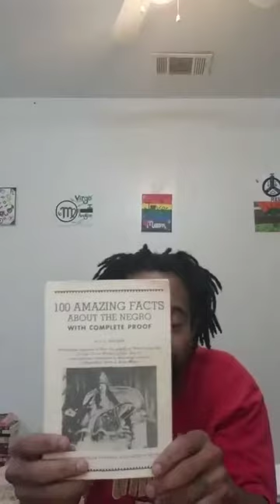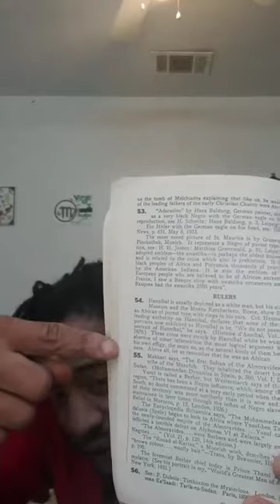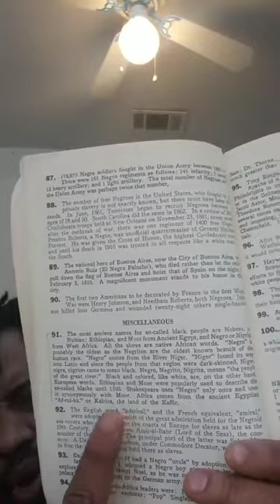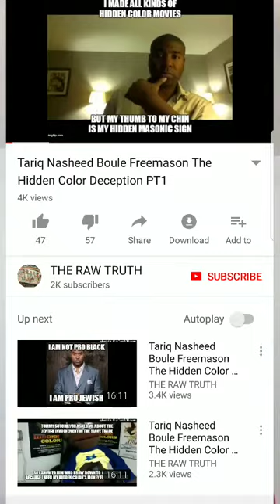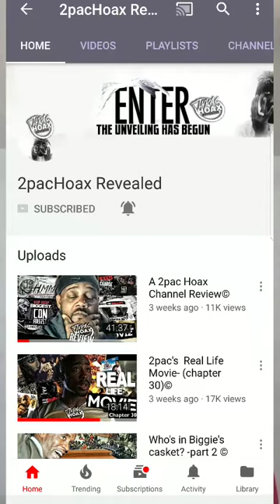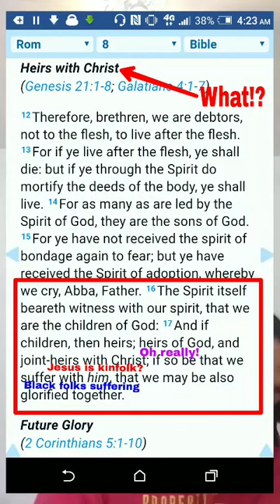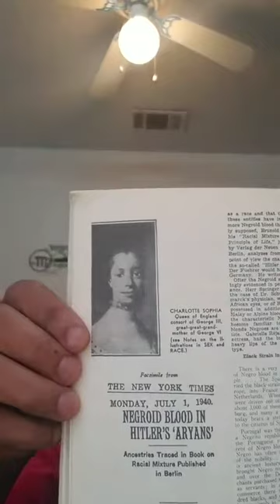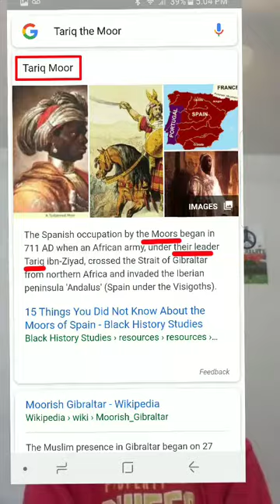100 amazing facts about the Negro/Moor by JA Rogers